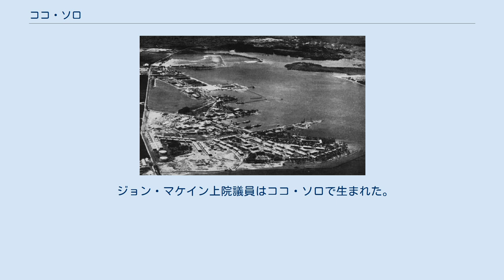ココ・ソロ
ココ・ソロの航空写真、1941年 ココ・ソロ (Coco Solo) は、アメリカ海軍の潜水艦基地。
1918年にパナマ運河地帯で設立された。
1960年代までにココ・ソロを拠点とする艦艇はなくなり、支援スタッフとその住宅が残るのみであった。
 ココ・ソロ病院は1941年の夏に造られた。
1941年12月17日にルーズベルト大統領が、パナマ運河地帯を拡張するという大統領命令8981号に署名し、同地域はパナマ運河地帯の一部となった。
 第二次世界大戦中にココ・ソロは海軍航空隊の設備が増設され、P-38航空隊の収容基地として使用された。
 1980年代初めから1990年代半ばまでココ・ソロはアメリカ海軍、海兵隊、陸軍によって、ガラテア島設備の操作支援人員が居住・管理するための設備として使用された。
 1999年にパナマ運河がパナマの管理下に入ると、ココ・ソロおよびガラテア島でのアメリカ軍の活動は終了した。
 ココ・ソロは現在、2つの大きなコンテナヤードを持ち、そのうちの1つ、マンサニヨ国際ターミナルはラテンアメリカでも最大規模のコンテナヤードである。
 ジョン・マケイン上院議員はココ・ソロで生まれた。
彼の出生証明書にはパナマ共和国のコロンで生まれたと記されている。